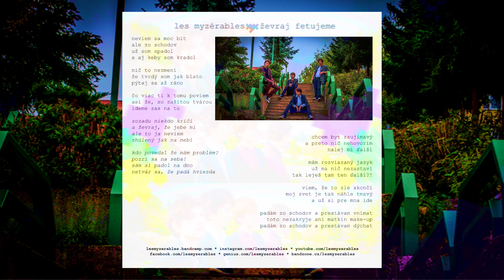Les Myzérables - RZP